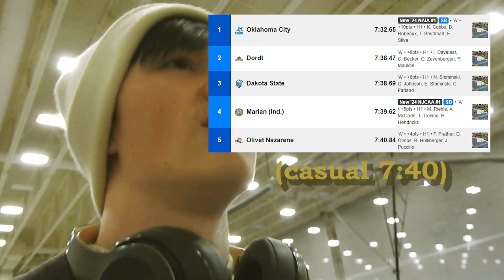VLOG Ep. 1 - The Start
Welcome to the first video in our running vlog series! In this vlog we'll detail what our training looks like as NAIA collegiate athletes.